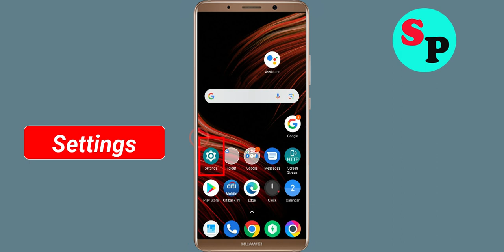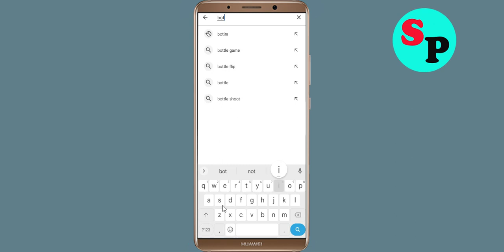How To Fix Botim App Oops Something Went Wrong Please Try Again Later Error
Hello Friends in this video tutorial, i am going to show you how to Fix Botim App Oops Something Went Wrong Error Please Try Again Later or Fix Botim App Retry Problem. If you are facing same problem in your android mobile then it will help you a lot.

b). Confirm if the Botim App Server Is Working or not. ...
c). Login Through Botim App and clear cache and clear data. ...
d). Uninstall then Reinstall the Botim App from google playstore. ..